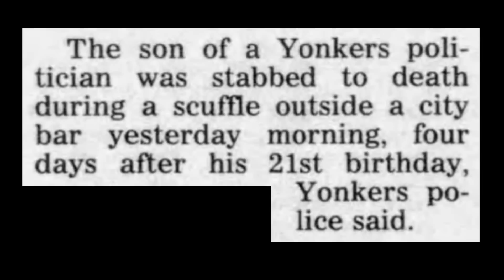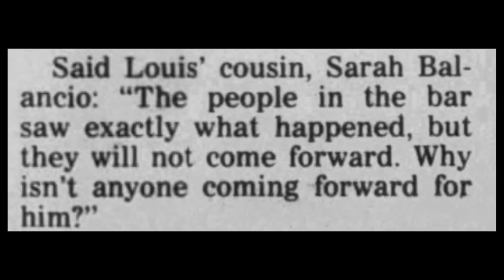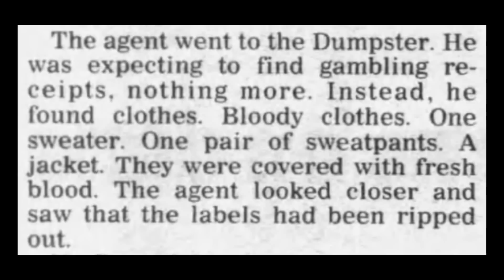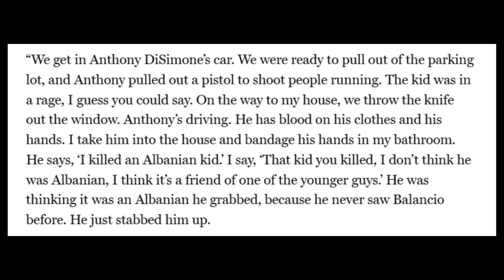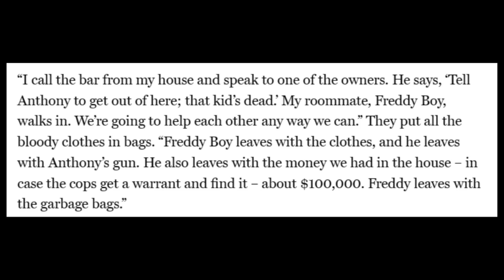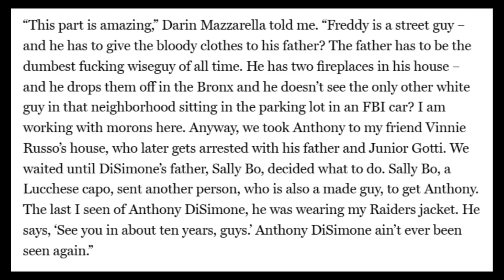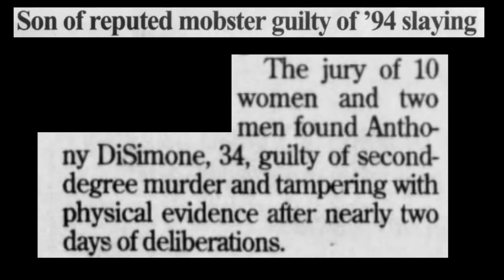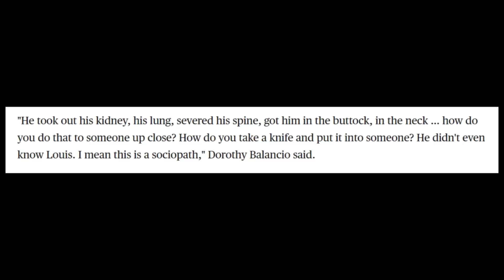MAFIA Intimidation & The TANGLEWOOD BOYS murder of POLITICIAN'S son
Lucchese Crime Family Farm Team, The Tanglewood boys, killed an innocent 21 year old man in 1994.

This American Mafia video explores Mafia history and takes a look the events around the killing of Louis Balancio outside a sports bar in Yonkers in 1994

This Cosa Nostra video looks at the Tanglewood boys involved and includes mobsters such as Anthony Santorelli, Sally Bo DiSimone, Anthony DiSimone, Darin Mazzarella and many more